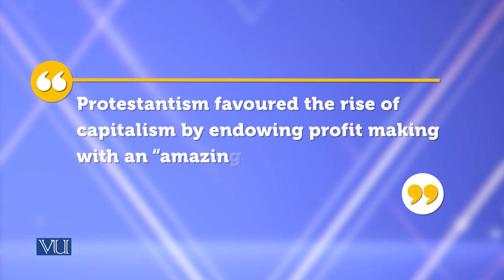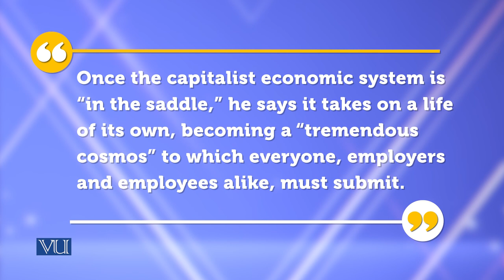The Rise of Capitalism | Theories of Entrepreneurship | MGMT737_Topic044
Topic044 - The Rise of Capitalism